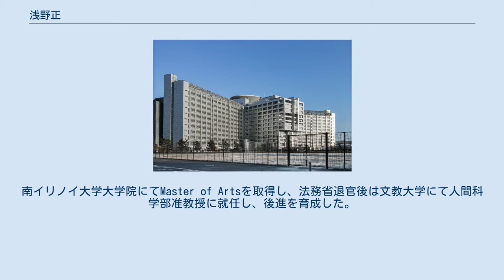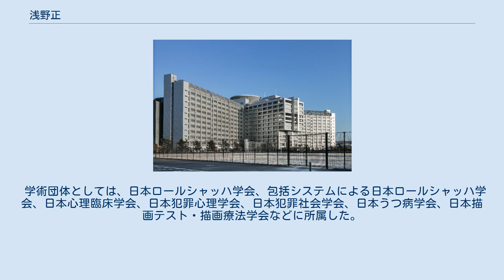浅野正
浅野 正（あさの ただし、1968年3月17日～1969年3月16日生まれ）は、日本の法務官僚、臨床心理士、心理学者（臨床心理学・犯罪心理学）。
学位はMaster of Arts（南イリノイ大学・2005年）。
元文教大学人間科学部准教授、公益社団法人埼玉犯罪被害者援助センター理事。
 甲府少年鑑別所鑑別部門統括専門官、東京拘置所分類部統括矯正処遇官、千葉刑務所分類審議室統括矯正処遇官などを歴任した。
 日本の臨床心理学者、および、犯罪心理学者である。
一橋大学、横浜国立大学大学院で学んだのち、法務技官となり、東京少年鑑別所や千葉少年鑑別所の鑑別部門専門官を経て、川越少年刑務所分類審議室調査専門官、甲府少年鑑別所鑑別部門統括専門官、東京拘置所分類部統括矯正処遇官、千葉刑務所分類審議室統括矯正処遇官などを歴任した。
南イリノイ大学大学院にてMaster of Artsを取得し、法務省退官後は文教大学にて人間科学部准教授に就任し、後進を育成した。
 岐阜県にて生まれた。
一橋大学への進学を機に上京し、社会学部にて学んだ。
大学生の頃は多数の書籍を読んでいたが、その際に医学者のアンリ・エランベルジェが著した『無意識の発見――力動精神医学発達史』に感銘を受け、心理学に興味関心を持った。
一橋大学を卒業すると、横浜国立大学の大学院に進学し教育学研究科にて学んだ。
大学院生の頃は、複数の臨床現場に携わるなど関心のある領域を広げていった。
横浜国立大学の大学院における修士課程を修了した。
それに伴い、修士の学位を取得した。
 かつて勤務していた東京拘置所 法務省に技官として採用され、法務省の施設等機関である少年鑑別所に勤務した。
1995年（平成7年）4月には東京少年鑑別所の鑑別部門にて専門官となり、1996年（平成8年）3月まで務めた。
1996年（平成8年）4月に千葉少年鑑別所に異動し、鑑別部門の専門官を1997年（平成9年）3月まで務めた。
1997年（平成9年）4月に再び東京少年鑑別所に戻り、鑑別部門の専門官を1999年（平成11年）3月まで務めた。
法務省の施設等機関である少年刑務所に勤務することもあり、1999年（平成11年）4月には川越少年刑務所に異動し、分類審議室の調査専門官を2001年（平成13年）3月まで務めた。
2001年（平成13年）4月から2002年（平成14年）3月にかけては、再び千葉少年鑑別所にて鑑別部門の専門官を務めた。
 2002年（平成14年）4月に甲府少年鑑別所にて鑑別部門の統括専門官に昇任し、2003年（平成15年）3月まで務めた。
法務省の施設等機関である拘置所に勤務することもあり、2003年（平成15年）4月から同年7月にかけて東京拘置所の分類部にて統括矯正処遇官を務めた。
 2003年（平成15年）8月、アメリカ合衆国に渡り、南イリノイ大学の大学院に進学した。
大学院生の頃は刑事司法について学んでおり、特に犯罪の被害者に対する支援について研究していた。
アメリカ合衆国においては、他者と差異があることについて不自然さを感じないという国民性に共感を覚えたという。
また、自身も異文化に適応しようと努力した結果、自らの成長を実感したという。
2005年（平成17年）5月、南イリノイ大学の大学院における修士課程を修了した。
それに伴い、Master of Artsの学位を授与された。
なお、同年1月より法務省に復職しており、法務省の施設等機関である刑務所の一つである千葉刑務所に配属され、分類審議室の統括矯正処遇官に就任した。
2007年（平成19年）3月まで統括矯正処遇官を務めており、法務省を退官した。
 文教大学学園が設置・運営する文教大学に採用され、人間科学部の准教授を務めた。
人間科学部においては、主として臨床心理学科の講義を担当した。
また、犯罪の被害者に対する支援など社会的活動にも取り組んでおり、公益社団法人である埼玉犯罪被害者援助センターにおいては理事を務めていた。
 2020年（令和2年）3月16日、さいたま市浦和区のさいたま地方裁判所前で、さいたま少年鑑別所職員の妻を刺し、死亡させたとして現行犯逮捕、送検された。
その後、文教大学は同年4月30日付で懲戒解雇処分にしたと明らかにした。
 専門は心理学であり、特に臨床心理学や犯罪心理学などの分野の研究に従事した。
具体的には、心理検査、心理アセス...